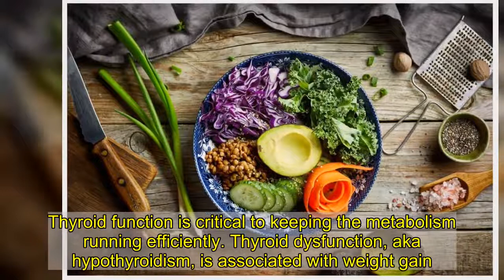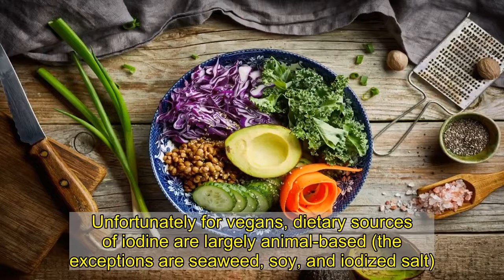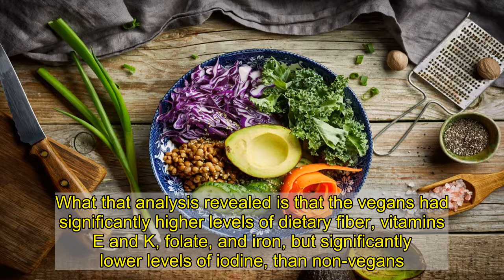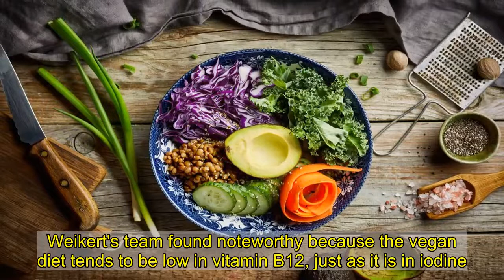The #1 Reason Why You’re Not Losing Weight | Eat This Not That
You'd think that adopting a vegan diet would offer a quick and healthy route to weight loss. After all, the vegan diet is entirely plant-based, which nutritionists say is great for maintaining a healthy weight. However, according to a new study out of the German Federal Institute for Risk Assessment, it turns out a vegan diet can inadvertently lead to weight gain.  The reason? The vegan diet offers little in the way of iodine, a mineral essential to thyroid function. Thyroid function is critical to keeping the metabolism running efficiently. Thyroid dysfunction, aka hypothyroidism, is associated with weight gain.  (Related: 21 Best Healthy Cooking Hacks of All Time.)  Scientists at the Institute wanted to compare vegan and non-vegan diets in terms of how well each supplies essential vitamins and minerals, including iodine. The body does not manufacture iodine, according to the American Thyroid Association. That means maintaining adequate levels is dependent on diet (or supplementation). Unfortunately for vegans, dietary sources of iodine are largely animal-based (the exceptions are seaweed, soy, and iodized salt).  Led by Dr. Cornelia Weikert, MPH, the research team recruited 72 non-obese adults comprising 36 men and 36 women between the ages of 30 and 60, half of whom were vegan (18 men and 18 women). Each filled out a questionnaire regarding their demographics and supplement-use. Each had their height, weight, and other vitals measured at the outset of the study. And each kept a record of what they consumed over a three-day period.  At the end of that period, the participants provided blood and urine samples for nutrient analysis. What that analysis revealed is that the vegans had significantly higher levels of dietary fiber, vitamins E and K, folate, and iron, but significantly lower levels of iodine, than non-vegans. In fact, one-third of the vegans were iodine-deficient, based on thresholds set by the World Health Organization.  No significant difference between vegans and non-vegans was noted for vitamin B12, which Dr. Weikert's team found noteworthy because the vegan diet tends to be low in vitamin B12, just as it is in iodine. However, 92 percent of the vegans in the study reported regularly taking B12 supplements. By contrast, only five of the vegans reported taking iodine supplements.  Accordingly, the study authors concluded there may be a lack of awareness of the need to supplement the vegan diet with iodine. Given iodine's role in metabolism and weight control, raising that awareness could prove to be game-changing for vegans discouraged by unexpected weight gain. That being said, here are 6 things you need to know before adding supplements.  For more health news delivered straight to your email inbox every day, sign up for our newsletter.